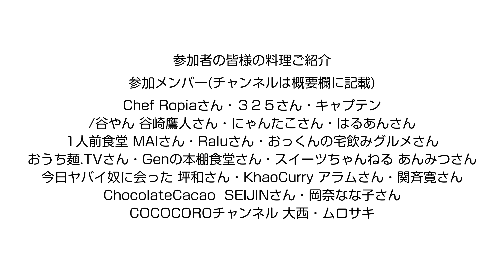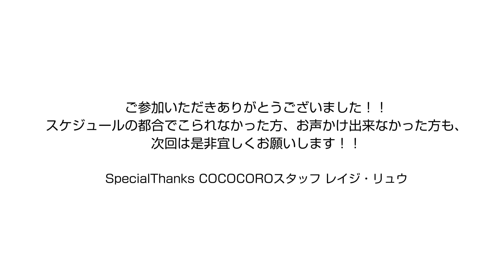【超豪華】料理系YouTuberを集めて極上の料理持ち寄りパーティーを開催しました！【新年会】【コラボ】【COCOCORO】【2020】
料理系のYouTuberにお集まりいただき、超豪華な料理持ち寄り新年会を開催しました！
こんなパーティー見たこと無い！素敵なクリエイターの皆さんがCOCOCOROに集まってくれました！！
どんな料理が集まり、どんなパーティーになったのか！？その一部をご覧下さい！

★参加チャンネル（順不同・敬称略）

★配信機材
Black Magic Design ATEM Mini